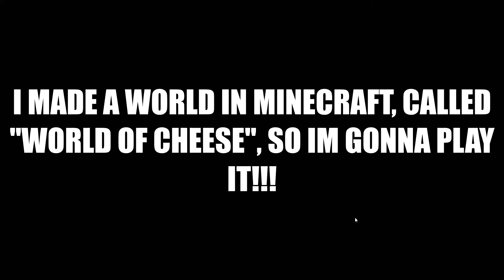World of Cheese [Episode 1]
Yay, I now finally have a Minecraft video again